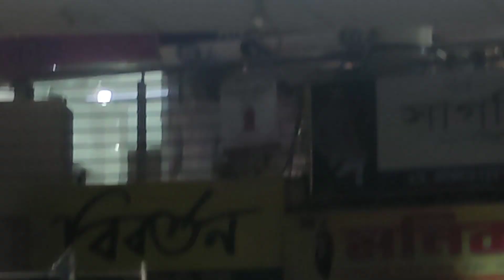Shopping from starn mollika Market | ঈদের কেনা কাটা 🔥🔥